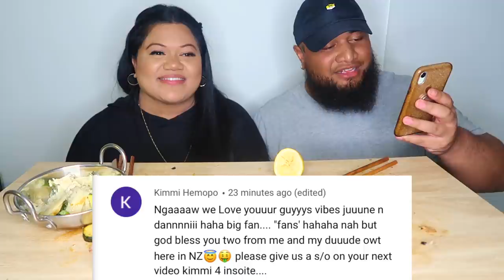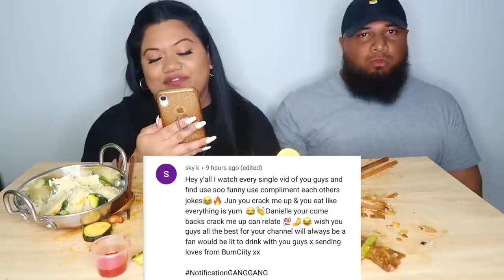THAI FOOD MUKBANG | PAD SEE EW, FRIED RICE & GREEN CURRY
Welcome back to another mukbang with the shadiest couple on YT haha.